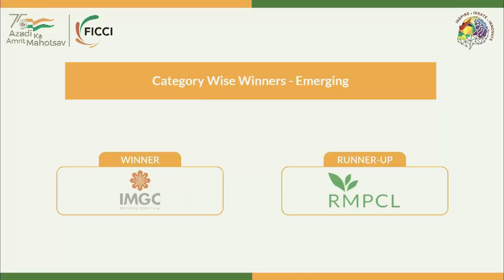Inaugural Session – FICCI Innovation Summit 2023